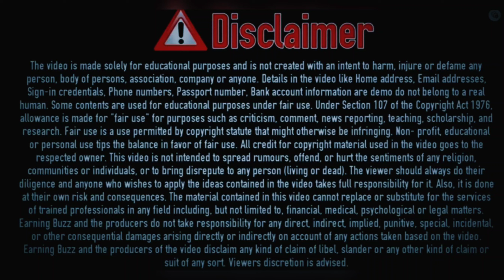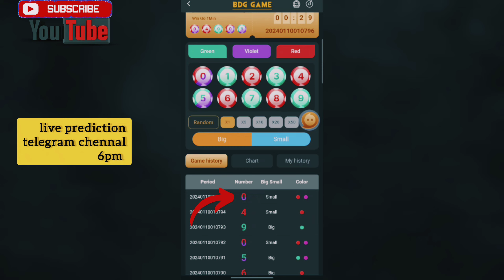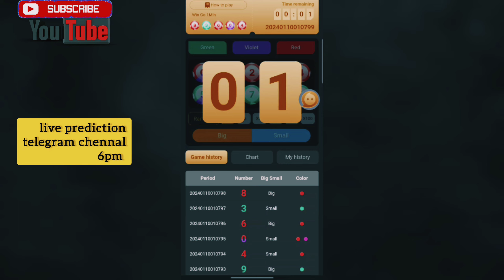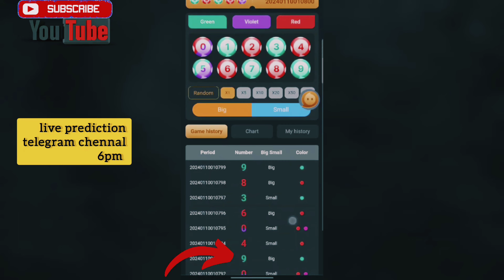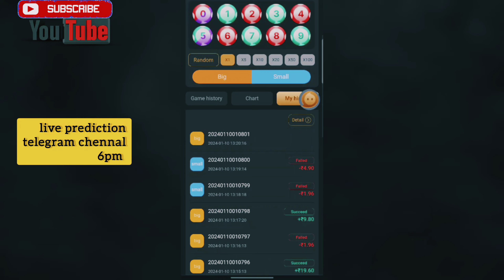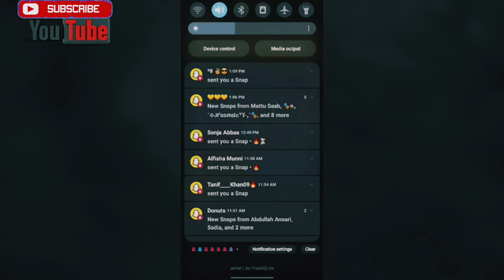Big Daddy Game Trick! Big Daddy Game ! Big Daddy game se paisa kaise kamaye! colour perdetion game!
Register Link,

Best Colour Prediction Tricks 2024| Colour Game To Earn Money | New Colour Prediction App

big daddy game tricks | big daddy colour prediction | big daddy color prediction |

bigdaddy game colour prediction

bigdaddy color prediction app

big daddy game hack

big daddy app tricks

lulu mall app tricks

big daddy app number trick

big daddy prediction